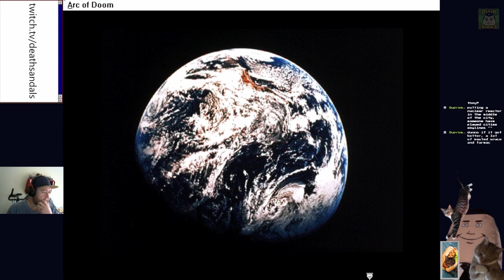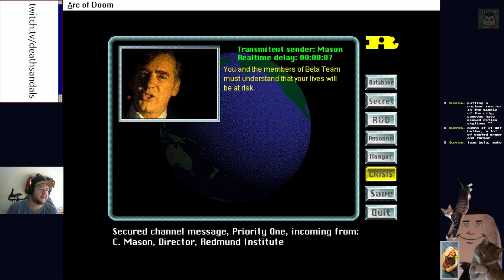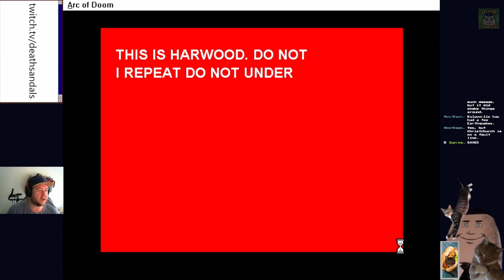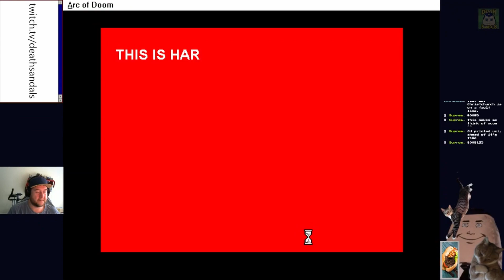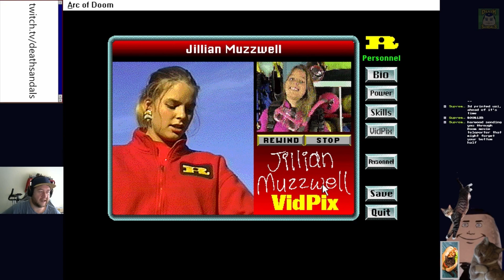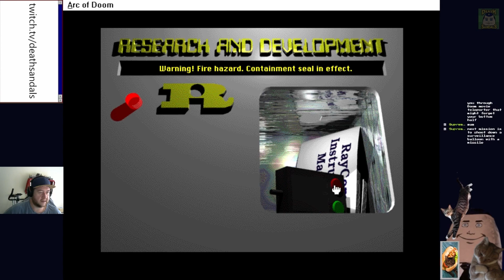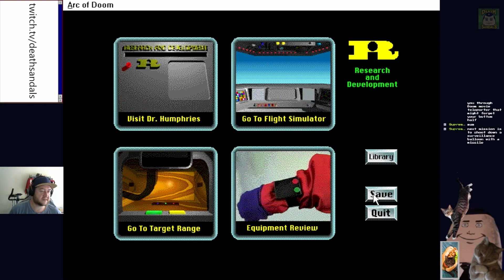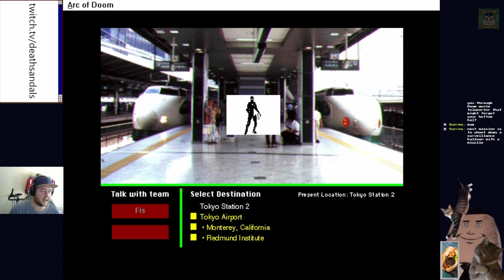Arc of Doom (Windows 3.1): Deathtrap Dungeon but worse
To laugh at the terrible production values of this game, turn to Page 58.